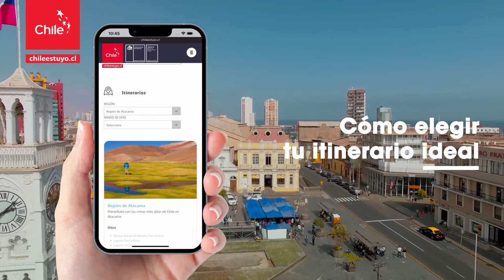Planificador de viajes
¿Quieres viajar por Chile? Te ofrecemos herramientas para organizar y poder aprovechar al máximo tus próximas vacaciones.  Usa el planificador de viajes y podrás obtener datos e información que te servirán para tomar las mejores decisiones y hacer rendir tu presupuesto.